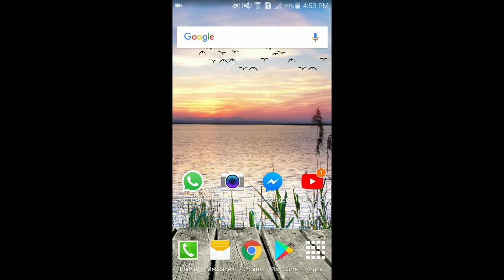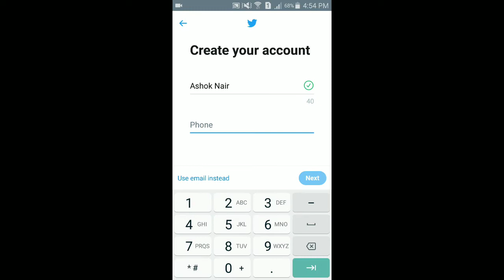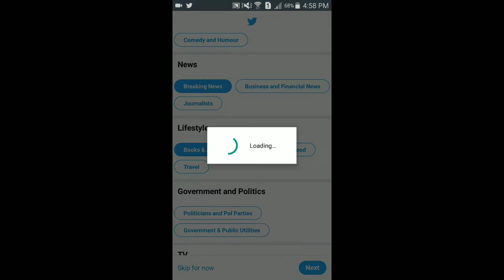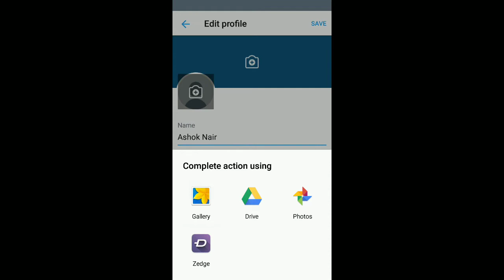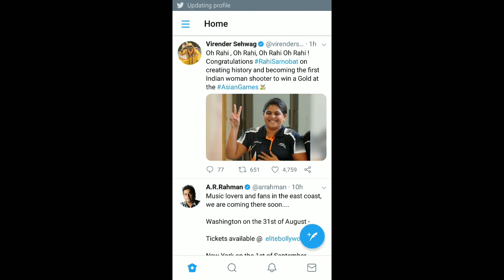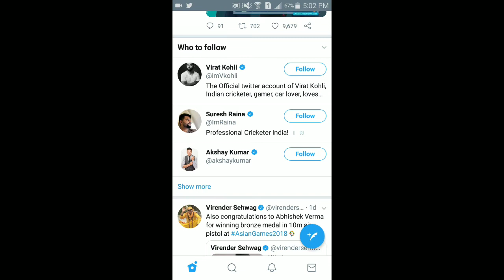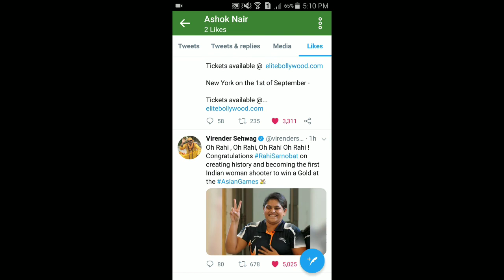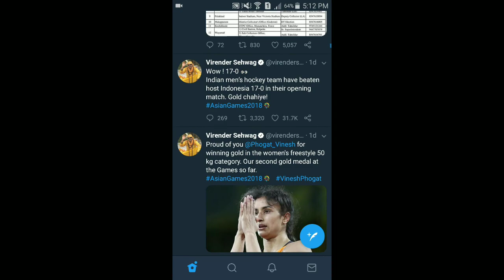How To Create & Signup Twitter Account On Your Android Phone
About Video.
This Video Showing How To Create & Sign Up Twitter Account Handle Social Network Site On Your Computer And Smart Phone Watch Till End To Know How To Create Twitter Account..

If You Like My Video Then Click On